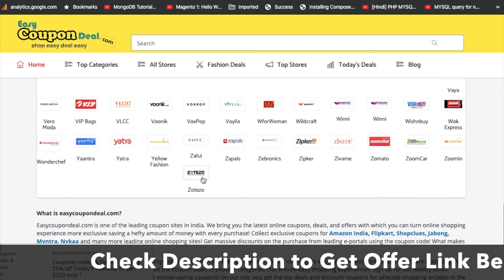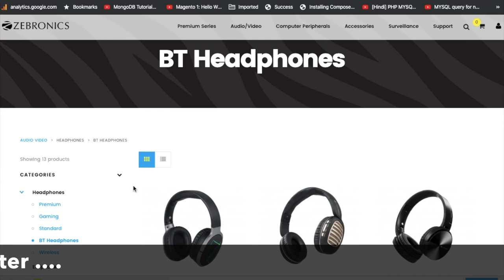Zebronics ✅ Coupon Code 2020 | Zebronics Coupons 2020 | Best Deals Offers on Zebronics Store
Zebronics Free  ✅ Coupons codes & Deals, Get Extra Cashback